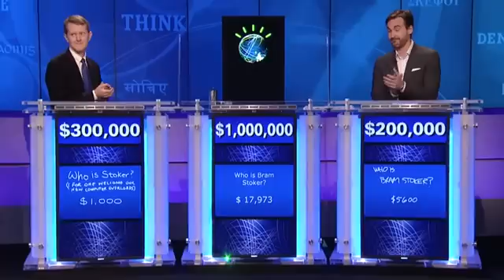Anonymous ;The Singularity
All i can tell you is to read about quantum physics,check out science,the last 10 years have been incredibly prolific.